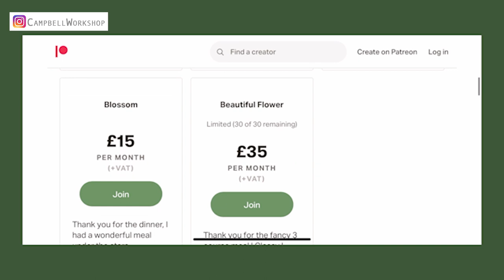MAKING MAGNOLIA WITH CREPE PAPER | 2ND ANNIVERSARY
This video is going to show you how to use crepe paper to make our latest version of Magnolia to celebrate Campbell Workshop's 2nd Birthday. We will teach you step by step so you can make it even you are a beginner.

Crepe papers in 90g White, 180g Brown & Light Green

Acrylic paints in Magenta, White, Green, Yellow & Sand

Floral wire in 24 & 18 gauge
a pair of flat pliers and wire cutter

Paper clips
Paintbrush
our templates

UHU Glue
Hot Glue